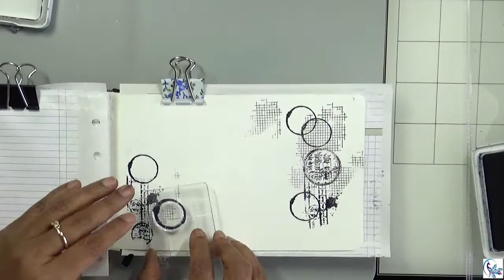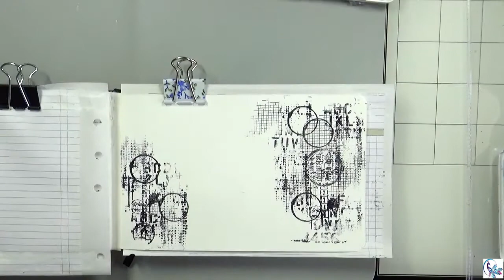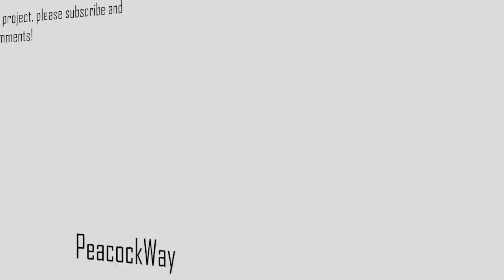How to make Mini Art Journal Page simple background.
This was fun art journal page using stamps, neocolor and sticker.
Tim Holtz Stamps

You can see in - Instagram - peacockwaycrafts.